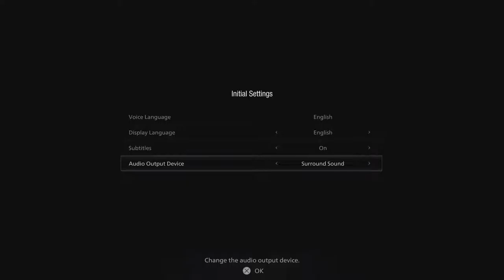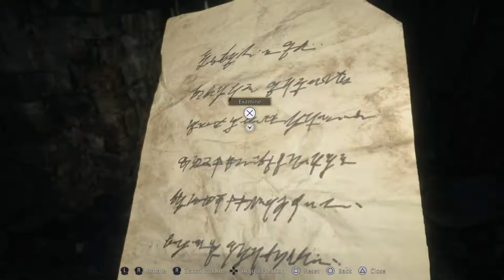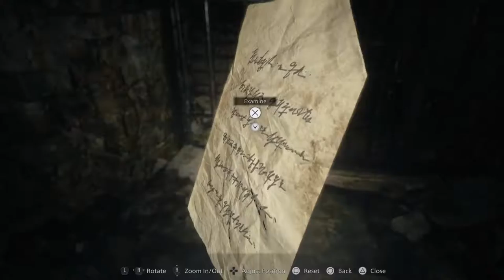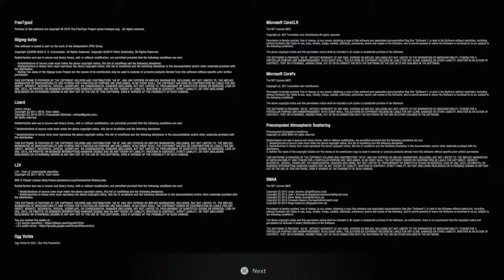Demo - Resident Evil Village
Game play of the demo for Resident Evil 8. Commentary may be offensive to people who were born in the 21st century so if non PC melts you like a snow flake, there are plenty of childrens shows you could watch on tv.